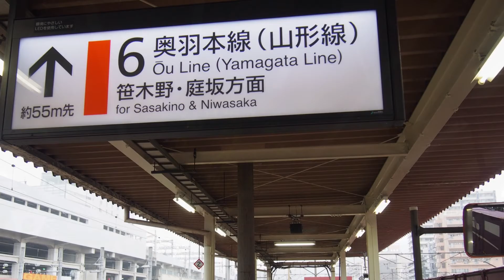大回りの電車旅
宮城県仙台市内の仙台駅から仙石線榴ケ岡駅までの大回り電車旅